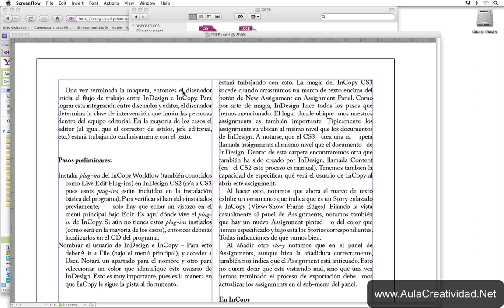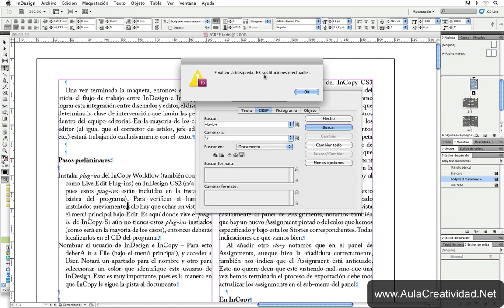✅ COMO QUITAR ESPACIOS Adobe Indesign. ESTILOS GREP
COMO QUITAR ESPACIOS Adobe Indesign. Estilos GREP Quitando espacios en Adobe indesign. Es muy útil y práctico porque te permite ahorrar tiempo en la diagramación de un libro o revista. Los estilos GREP se convierten en un as bajo la manga cuando se entiende la estructura de funcionamiento.